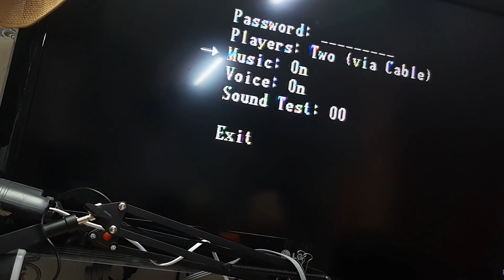Сетевая игра на SEGA GENESIS и MEGADRIVE / SEGA Link Cable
Да ребята, действительно в 90е можно было поиграть в шутер на SEGA по сети, за счет небольшого устройства , соединительного кабеля который подключался в порт второго игрока на двух консолях. При этом нужно было иметь еще и два картриджа м игрой Zero Tolerance.

Пишите комментарии, я буду очень рад!

(магазин одежды от Console'щика! возможно изготовление принтов под заказ, отправка ХОТЬ куда (стоимость доставки уточняйте в VK)